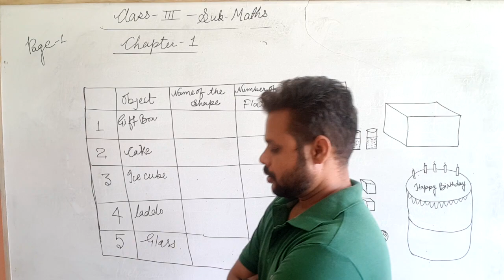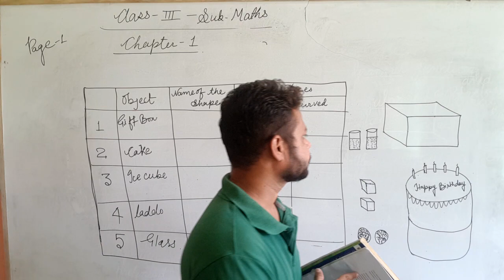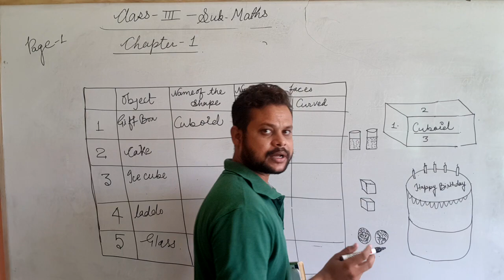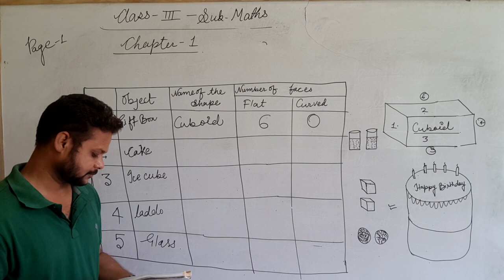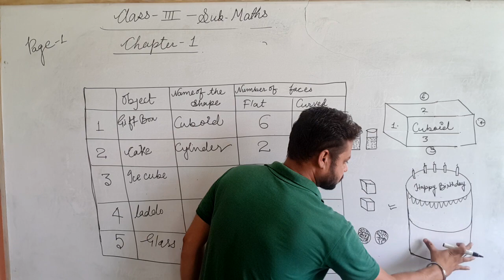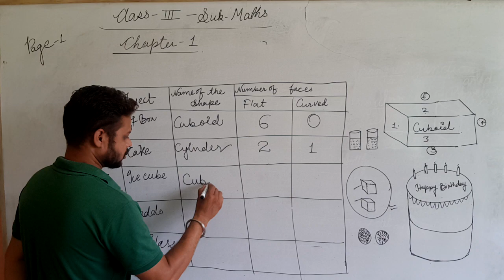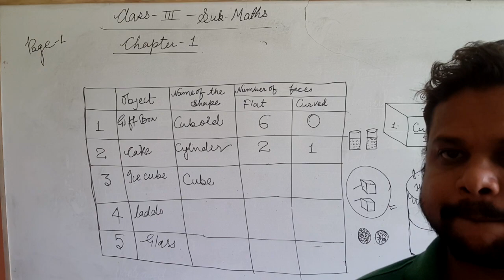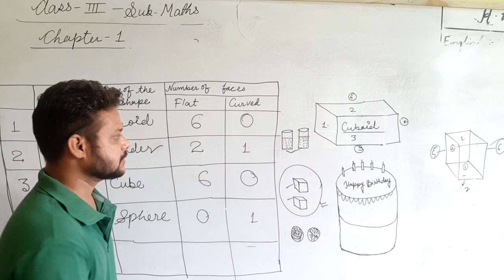Maths Class 3rd Chap 1 ( Jump Start )